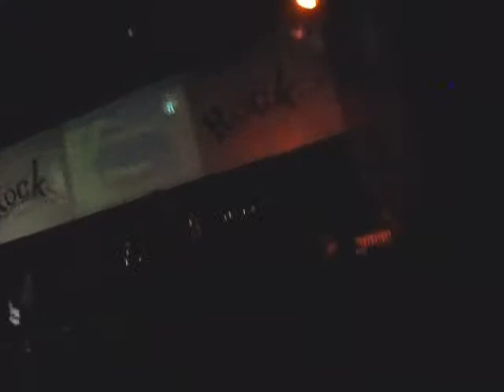POSTNECRUM - Deidad de Sangre (En vivo en Ags, Sabado 13 de julio 2013)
POSTNECRUM EN VIVO EN EL "ROXY" DE AGUASCALIENTES MEXICO, ALTERNANDO CON ASTREAS DOMAINS DE COLOMBIA, SABADO 13 DE JULIO 2013.